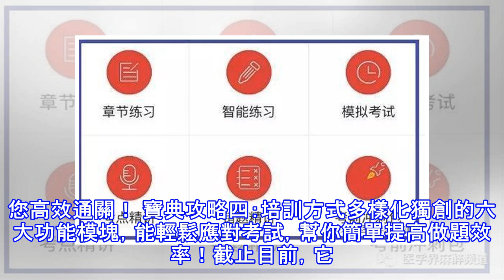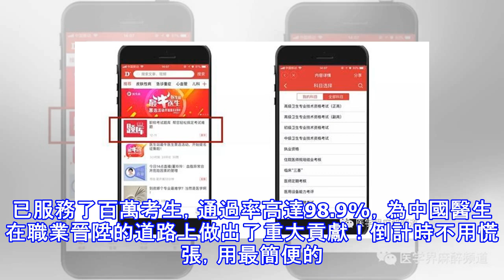正在突擊衛生職稱考試？這一份備考攻略請你收下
隨時隨地插空刷題，高效提升助您"醫"臂之力！來源｜醫學界腫瘤頻道 距離2018年度衛生職稱考試（高級）還有一個月不到的時間、距離2018年度衛生職稱考試（初級、中級）還有兩個月不到的時間，您準備得如何？醫學類的考試，內容龐雜瑣碎，記憶的內容又多，大家在複習備考時往往無從著手。而對於醫護來說，職稱考試是升級通關的籌碼，其重要性毋庸置疑。雖說考試成績實行周期管理的滾動辦法，但是能一次通關的事情，我們絕不給自己留退路！ 【醫生站】小編在這裡為您送上一份考試寶典——"題庫":向挑燈夜戰Say No！隨時隨地插空刷題寶典攻略一：題庫科目覆蓋廣題庫覆蓋了初、中、高級衛生職業資格考試、以及執業資格考試、住院...